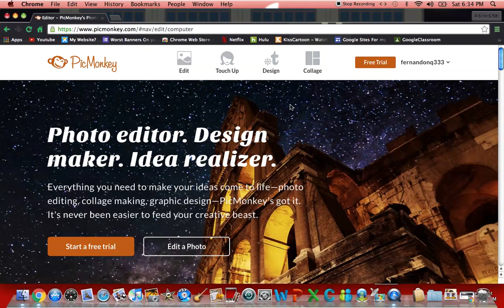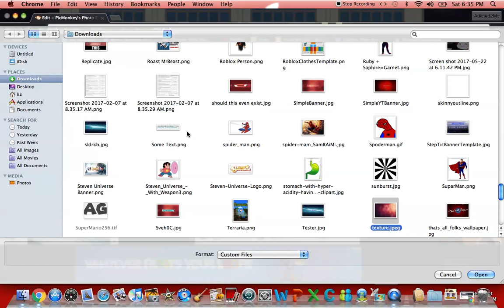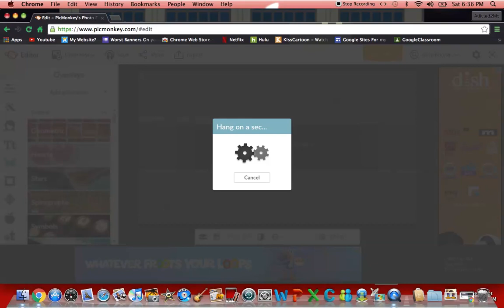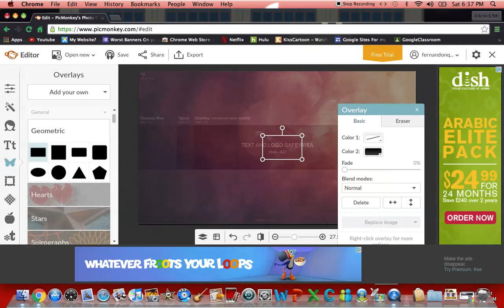I Bet you $0 That BlackOpsRules23 won't tell me that I am subject to Copyright.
Oh, by the way. The music video said to put this part in the Description of my video to use the track.